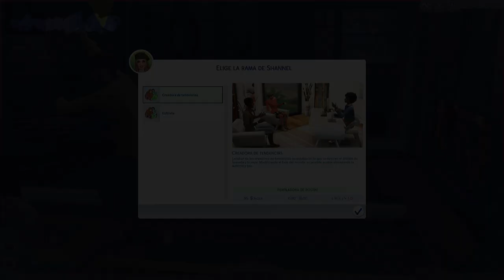DOBLE PREMIO a MEJOR ACTRIZ!!🎉 | Los Sims 4 ¡RUMBO A LA FAMA! |🌟 STARLIGHT🌟 #12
🌟A pesar de las claras amenazas de Jocelyn a Nicole para que deje a Elliot, por fin la buena suerte de Nicole está de su lado y será galardonada con dos Premios Estrella. La vida de Nicole está a punto de cambiar...

➤ ➤  ESCRÍBEME UN COMENTARIO MARAVIESTUPENDO!!  ➤  ➤

➤ ➤ SIGUE MIS SIMSREDES SOCIALES ➤ ➤